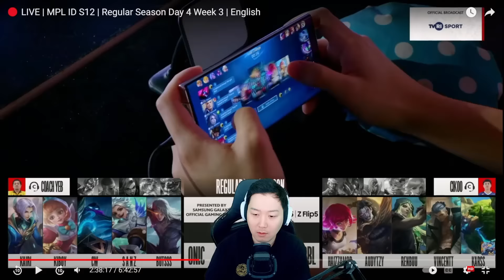Let’s learn from pro players | ONIC vs RBL | Mobile Legends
Gosu General watches Game 3 of the recent match between ONIC and Rebellion Zion (RBL). During the draft pick, Gen noticed that ONIC had a better roster of heroes with crazy mobility and CC, but both of them excel in team fights. Gen leans more towards ONIC when it comes to chances of winning but believes that it's going to be an intense match between the two. Their epic showdown starts and ONIC easily dominates the early game. Their poor draft choices got the better of RBL and they were easily overcome by the strong ONIC team, especially with powerhouses like Kairi, Butsss, and Kiboy. In the end, ONIC claims victory with a crazy 2:1 scoreboard.